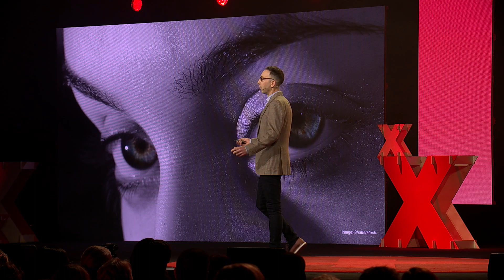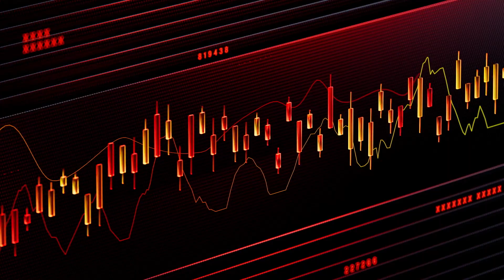Next-Generation Psychedelics, Without the Hallucinations? | Josh Ismin | TEDxSydney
NOTE FROM TED: Experiments discussed in this talk should not be performed outside of accredited research settings. Research around psychedelics remains an emerging field of study. TEDx events are independently organized by volunteers. The guidelines we give organizers are described in more detail

Josh Ismin believes we are at the Tipping Point when it comes to psychedelics to treat mental illness, but thinks the supervised "assisted therapy" model will lack the ability to scale. Josh is the CEO and co-founder of Psylo, an Australian biotech start-up using computational chemistry to produce novel non-hallucinogenic medications inspired-by psychedelics to treat a much broader patient population. Joshua Ismin is the CEO/co-founder of Psylo, with diverse commercial and operational experience. Josh is a repeat founder with extensive fundraising and business building experience across a number of tech start-ups.  He holds American and Australian citizenship, and holds an MBA and BSBA from Washington University in St Louis. This talk was given at a TEDx event using the TED conference format but independently organized by a local community.